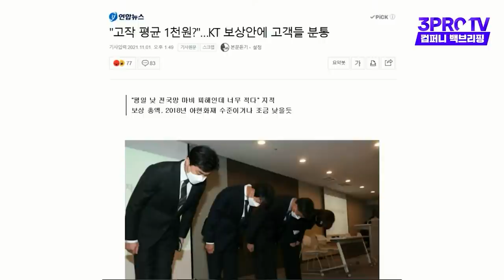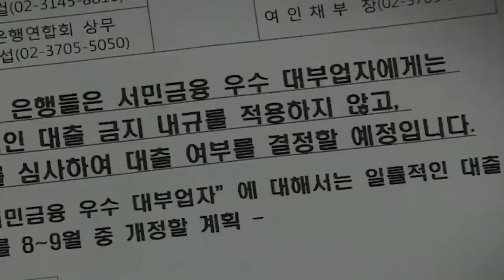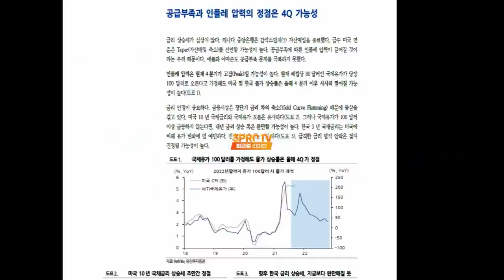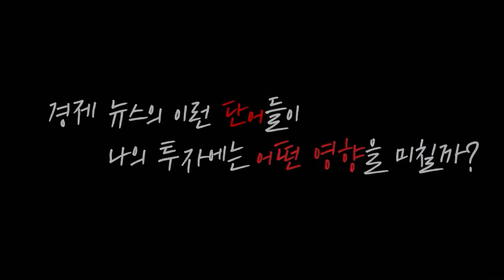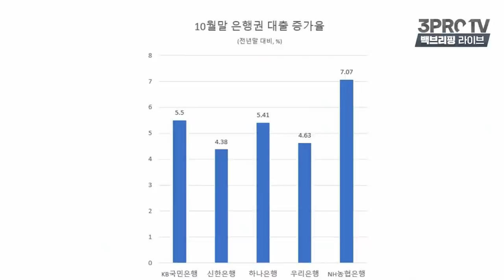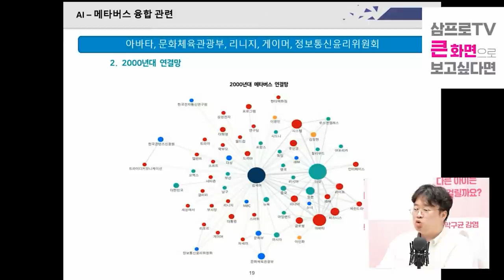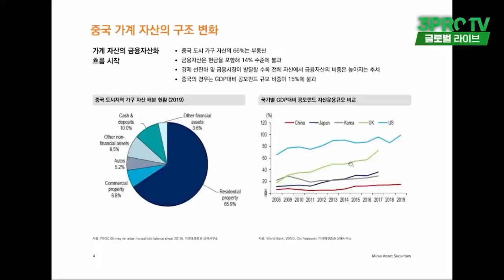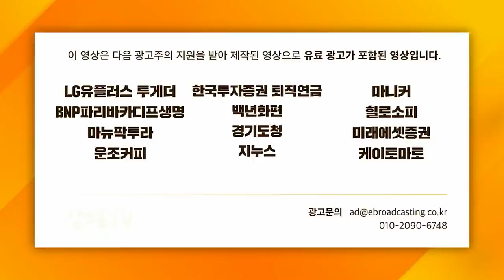사조그룹 '3%룰 꼼수', 법 개정 이뤄질까? / 가라앉은 시장, 세 가지 기회로 다시 날아오를까? / 요소수 모자라서 물류대란 온다? / 중국 공모펀드 보면 투자의 길이 보인다?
2:28 [컴퍼니 백브리핑] KT '인터넷 장애 보상안' 발표, 개인은 1천원 소상공인은 7천원? f. 백브리핑 김상훈 기자
19:32 [백브리핑 라이브] 사조그룹 '3%룰 꼼수', 법 개정 이뤄질까? f. 글로벌모니터 김수헌 대표
1:04:51 [증시 셔터맨] 인플레 피해 없는 메타버스·게임주, 실적 없는 강세 계속되나? f. 유안타증권 박진희 부장
1:38:29 [심층 인터뷰] 들쭉날쭉 어려운 장세, 언제까지 이어질까? f. 유진투자증권 허재환 이사
2:32:03 [주인장 백 브리핑] 요소수 없으면 경유차 정말 못 달리나? f. 백브리핑 장순원 기자
3:07:09 [일당백 인터뷰] 대체 데이터를 알면 돈이 보인다 f. 명지대학교 박정호 특임교수
4:04:09 [글로벌 마켓브리핑] 미국의 친환경정책 모멘텀, 드디어 시작!? f. 미래에셋증권 장의성 선임매니저
4:25:39 [글로벌 이슈체크] 성장하는 중국 공모펀드, 투자 흐름 알 수 있다? f. 미래에셋증권 상해연구소 이인구 소장
4:41:15 [글로벌 개장시황] 실적 시즌 뒷심으로 강세 보이는 미국 시장 f. 미국주식에 미치다 장우석 본부장